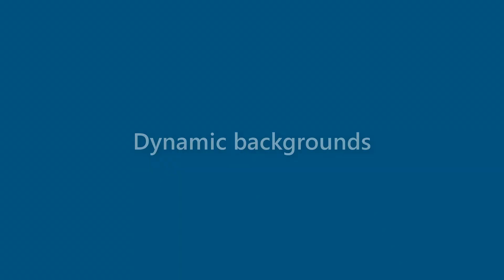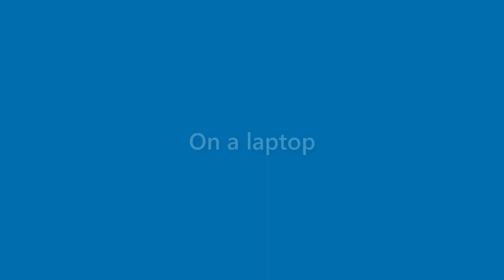Alivia Harvey - appearance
Name Look - Alivia Harvey - appearance. In this video we present "Alivia Harvey" name look and feel in various scenarios.
This video will cover:
How does "Alivia Harvey" look as a personal letterhead?
How does "Alivia Harvey" look on a business card?
How does "Alivia Harvey" look on a computer/laptop screen?
How does "Alivia Harvey" look with different background colors?
How does "Alivia Harvey" look with various fonts?